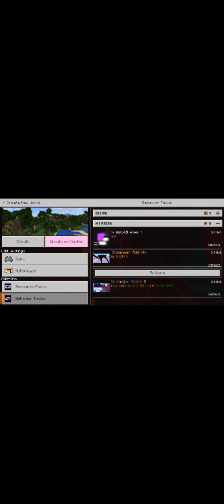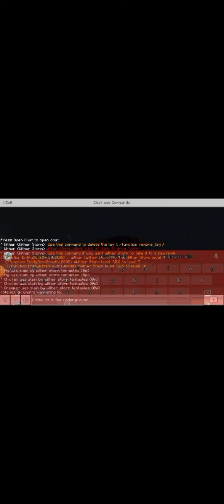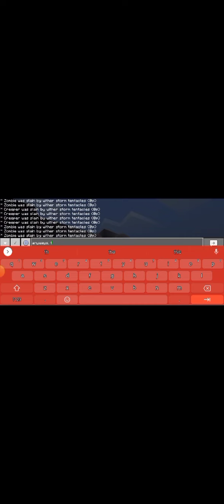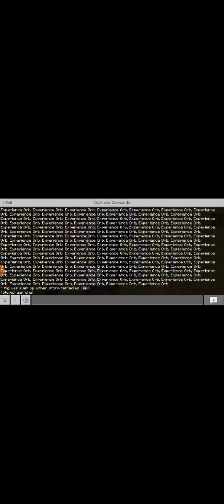Engender addon in Minecraft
Hello guys! So today, we are going to play Minecraft but with Engender addon. This actually isn't a real Engender addon . this file is zip and I use zarchiver
btw my Minecraft version is 1.16.2 and I'm going to make a tutorial on how to download Minecraft mods zip files by using Zarchiver but anyways enjoy the video!

Minecraft version: 1.16.2
App I used to Extract: Zarchiver
file: ENGENDER ADDON UPDATE beta.mcaddon.zip

This is a random Engender addon cuz I couldn't found the link

Remember to install Zarchiver!

By the way, I will make a video about apocalyptic buckets addon mod in Minecraft soon and it's a zip file so I will also put the link here soon when I made the video now

I might make apocalyptic buckets in April  23 or even in April 22 cuz I upload videos really fast

I uploaded the apocalyptic buckets now so you guys can watch it and this is the link

wow! 120+ views!